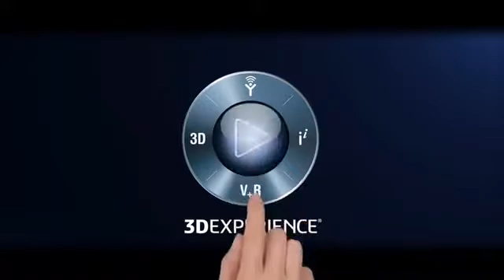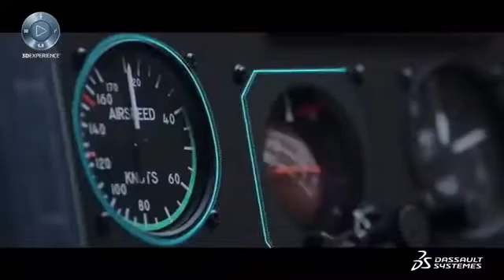Airbus Helicopters DELMIA Apriso success implementation video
Leading manufacturer of civil and defense helicopters choose to deploy  DELMIA Apriso in order to maintain leading position on the market.